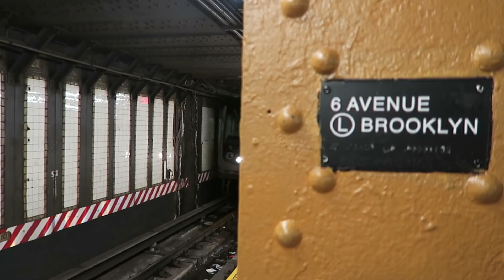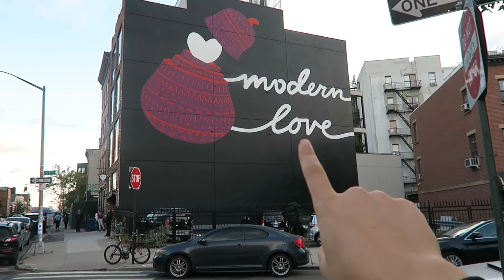What I Ate + Did in NYC // Cozy Vegan Food 🍪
I spent this weekend in New York City, and here is some of the delicious Vegan Food that I ate!

• I walked at The High Line and took a yoga class at Laughing Lotus
• We ate at Little Choc Apothecary and Modern Love
• Shirt is from Spiritual Gangster!

• Cameras:
For Vlogging
For Photography + Recipes